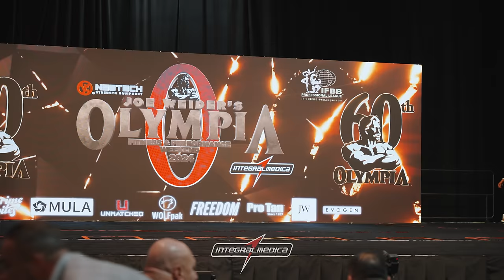PRÉVIAS WELLNESS OLYMPIA 2024! | *confrontos em 4k*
PRÉVIAS WELLNESS OLYMPIA 2024!!